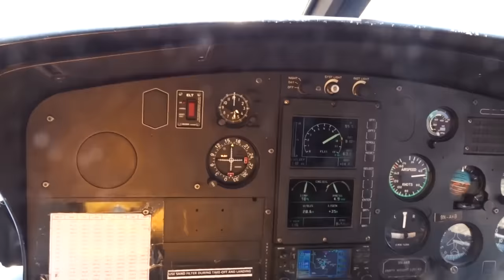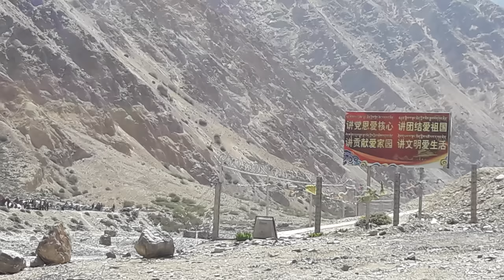kailash Yatra information, Shiva kailash, Kailash Parvat ,Manasarovar yatra, Kailash, Man, Tibet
Kailash Manasarovar Yatra, a spiritual and life changing journey. Documentary shows the pilgrimage holy yatra of Kailash and Manasarovar in month of May-June-2018.

Mt. Kailash is residence of Hindu god, Shiva.

Kailash is situated in Tibet Himalaya ranges. The route of the Yatra is from Nepalgunj-Simikot-Hilsa-Purang-Darchen.

Kailash Manasarovar Yatra, a spiritual and life changing journey can be accomplished via Simikot on Helicopter. This is an 11 days trip where you will travel from Kathmandu to Nepalgunj and then to Simikot by flight and take a helicopter ride to Hilsa which is Nepal – China border. After crossing the border we will start a jeep drive to Lake Manasarovar, perform a puja and take a holy bath. Next day we will drive to Yam Dwar from where our Kailash parikrama begins.

Documentary shows,

1) Different routes for Kailash-Manasarovar Yatra.

2) Scenic journey from Nepalgunj till Purang (Tibet) via Simikot and Hilsa.

3) Beautiful videography of holy Lake Manasarovar.

4) Awesome videos of Lake Rakshastal and mount Gurla mandhata.

5) The scenic videography of different faces of mount Kailash like South-west face, west face, west-north              face and North face.

6) Detail information about 3 days Kailash Parikrama and its different points.

Om Namha Shivay – Kiran

Director & Narrator:
Prasad Bag

Editor:
Shailesh B. Hadgal